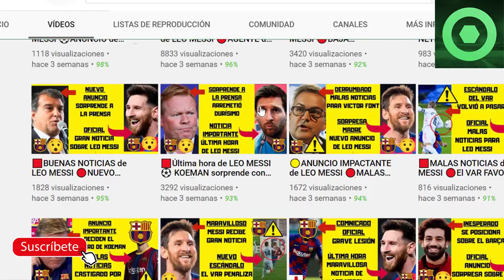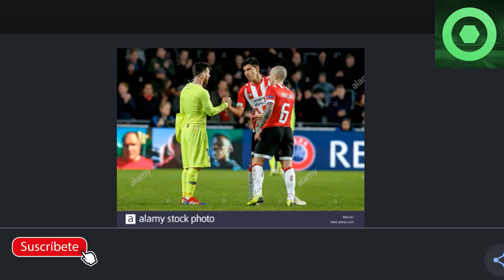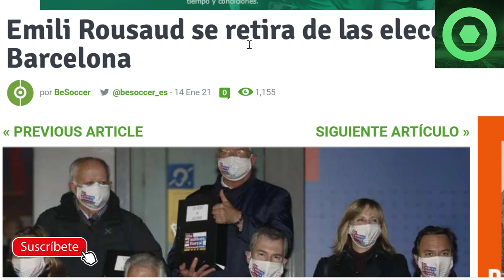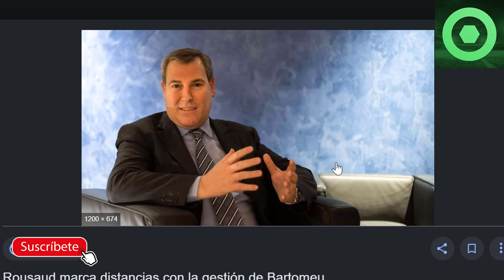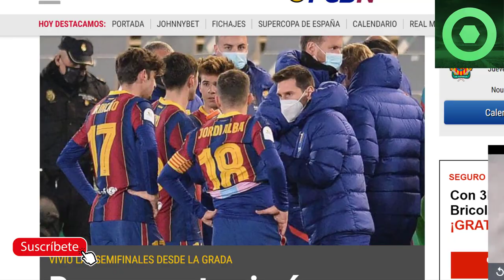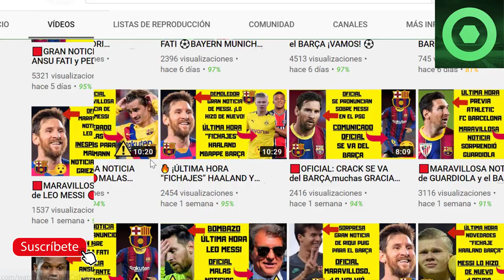🟥MALAS NOTICIAS de LEO MESSI 🔴 LAPORTA sorprende con CRISTIANO RONALDO🔴CRACK del CITY objetivo CULÉ⚽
Fuentes:
besoccer
fc barcelona noticias
fichajes com
fichajes net